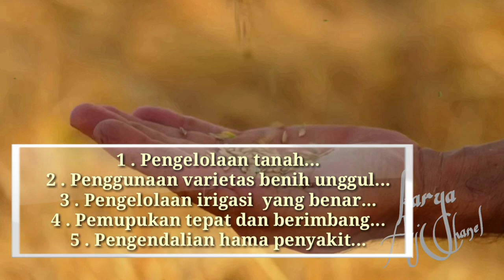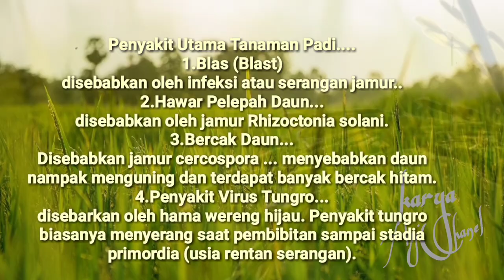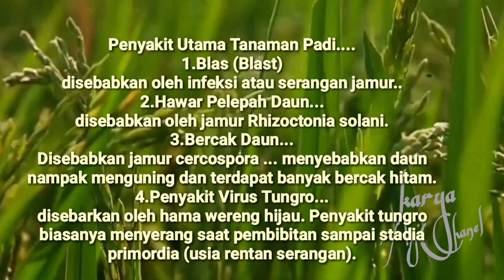Indonesian Rice Plant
tanaman padi
petani menanam padi di sawah